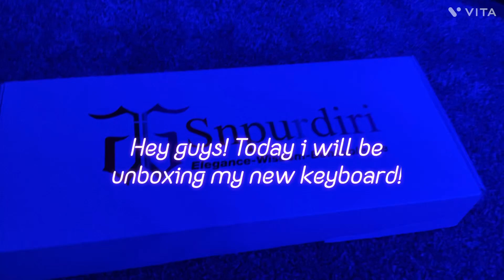Unboxing my *NEW* keyboard!